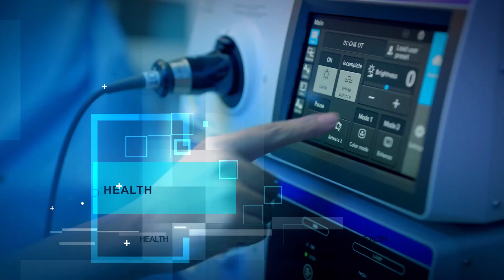പൊണ്ണത്തടി എങ്ങിനെ കുറക്കാം -How to Reduce Obesity - Health Tips | Dr Parvathy Sabu | L Bug Media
Swasthya Ayurveda & Wellness Clinic
Kakkanad

Follow L bug media